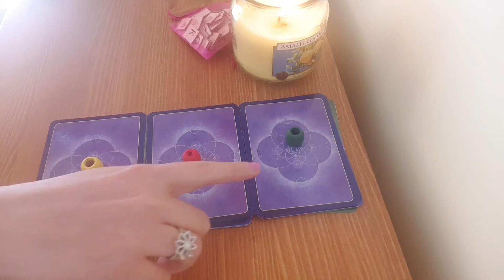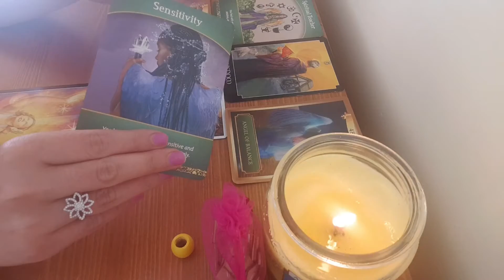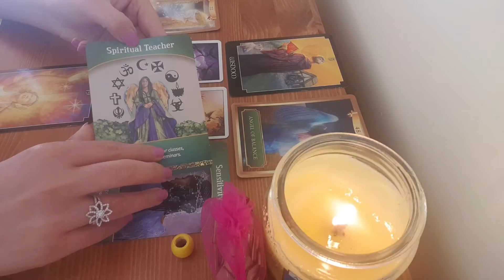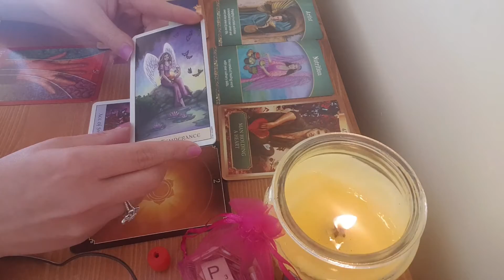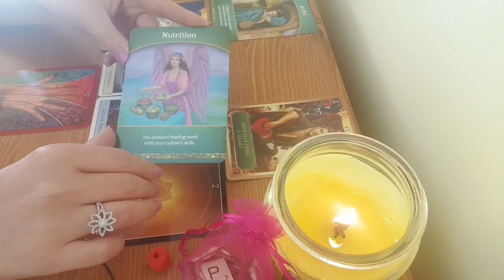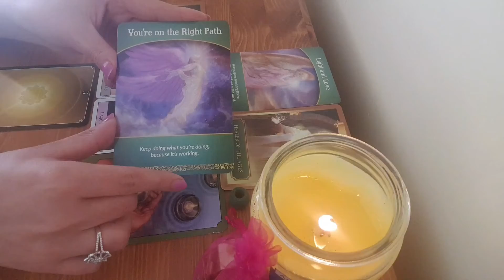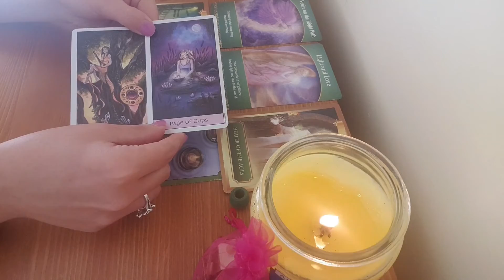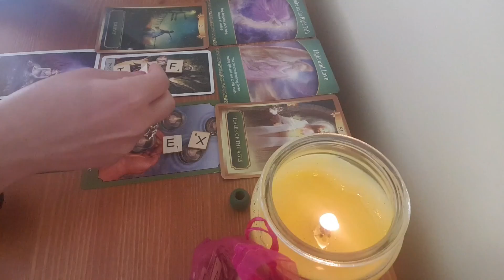🔮PICK A CARD|What are the NEXT BIG CHANGES coming for you💥💫Tarot Reading(Timeless)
Please fill the contact form with all your details
You will then receive a confirmation email with when you can expect the reading and payment details.

Time Stamps:

Pile 1 (Yellow) - 00:50
Pile 2 (Red) - 13:40
Pile 3 (Green) - 24:57